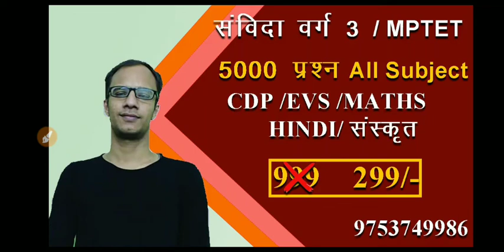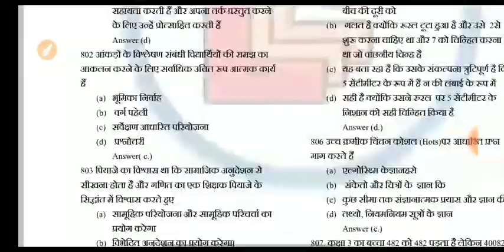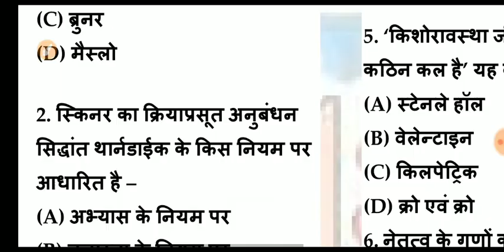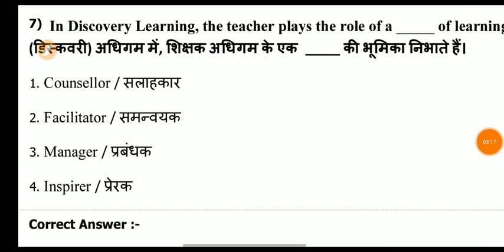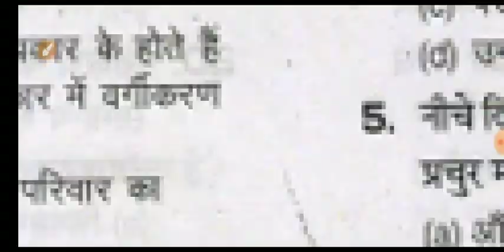संविदा वर्ग - 3सभी विषय बाल विकास /पर्यावरण/हिन्दी पेडागोजी/गणित पेडागोजी /संस्कृत 5000 प्रश्न 299rs